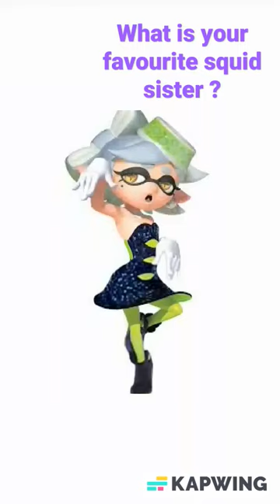Putting Marie, Off The Hook, Shiver, and Frye in evening dresses